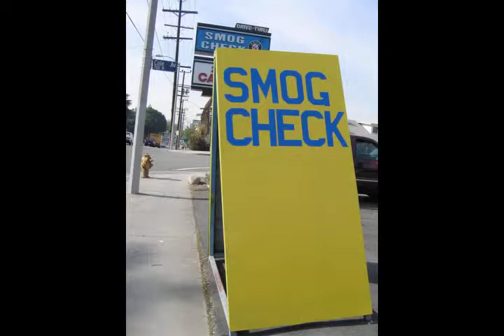Walking LA by Sara Wookey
Walking LA by Sara Wookey. These stills were taken between 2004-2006 when Sara walked Los Angeles.